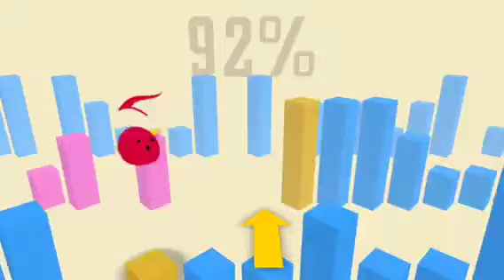[iPhoneアプリ] Steps! -Stage 04